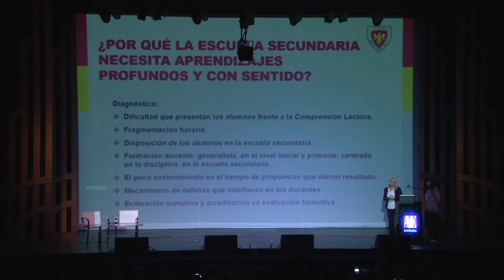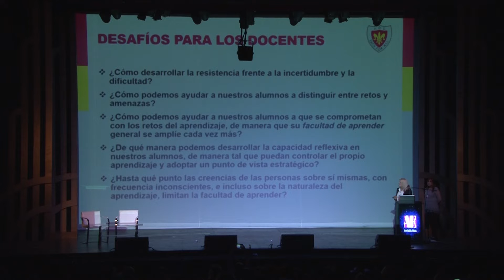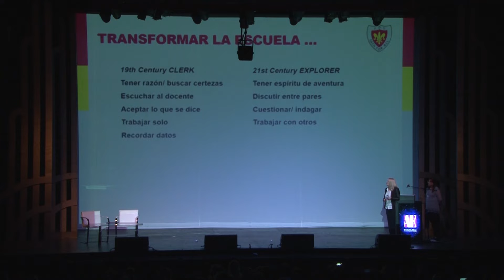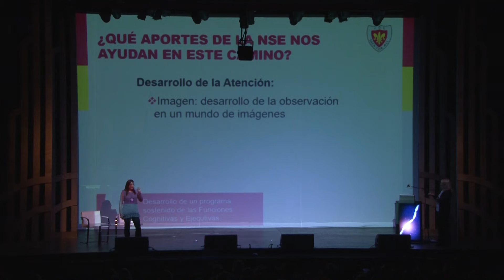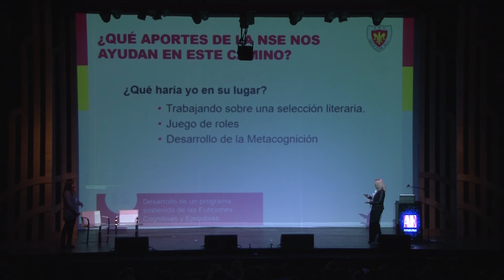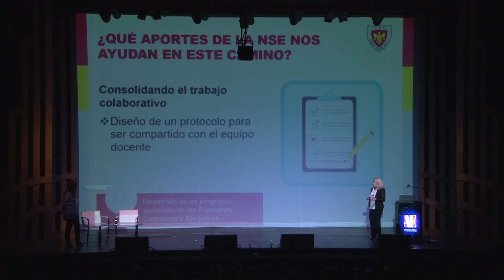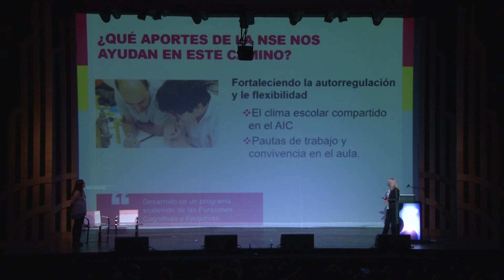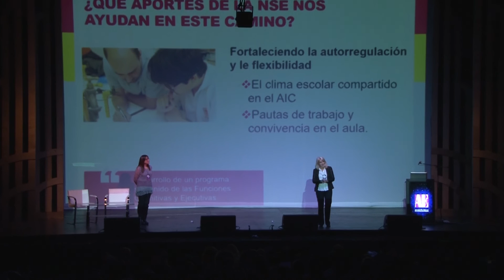Las funciones cognitivas y ejecutivas en la escuela secundaria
A partir de su experiencia en el Florida Day School, Belén y María Elina nos invitan a reflexionar por qué en la escuela es necesario trabajar con aprendizajes profundos y con sentido.

Prof. Belén Soba Rojo

• Directora de Senior School, Florida Day School.
• Profesora de inglés, INSP Joaquin. V Gonzalez.
• Examinadora para la Universidad de Cambridge en First Language English.
• Miembro de ASCD, desde 1990 a la actualidad.

Prof. María Elina López Osornio

• Profesora de Castellano, Literatura y Latín, Profesorado Normal N° 1.
• Profesora de español para extranjeros, Centro Universitario de Idiomas.
• Tuvo a su cargo la cátedra de Prácticas del Lenguaje en Middle School y en Senior School, Florida Day School (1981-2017).